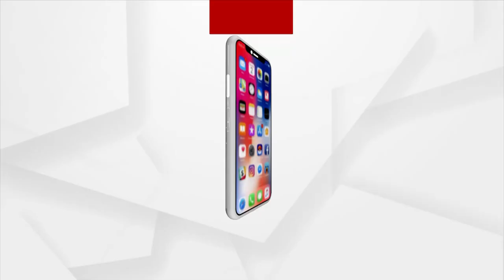ବାତ୍ୟା ତାଉତେ ଛଡ଼ାଇ ନେଇଛି ବିଭିନ୍ନ ପକ୍ଷୀ ମାନଙ୍କ ବାସସ୍ଥାନ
ବାତ୍ୟା ତାଉତେ ମାଡ଼ରେ ଉପୁଡ଼ି ପଡ଼ିଛି ଏହି ଗଛ...
ଗଛରେ ରହୁଥିଲେ ଅନେକ ପକ୍ଷୀ...ମାତ୍ର ବାତ୍ୟା ଛଡ଼ାଇ ନେଇଛି ସେମାନଙ୍କ ବାସସ୍ଥାନ...ଆହତ ହୋଇପଡ଼ିଥିବା ବିଭିନ୍ନ ପକ୍ଷୀ ଓ ଶୁଆଙ୍କୁ ସ୍ଥାନୀୟ ଅଞ୍ଚଳର କିଛି ବ୍ୟକ୍ତି ଉଦ୍ଧାର କରିବା ସହ ତାଙ୍କର ଜୀବନ ବଞ୍ଚାଇଛନ୍ତି...